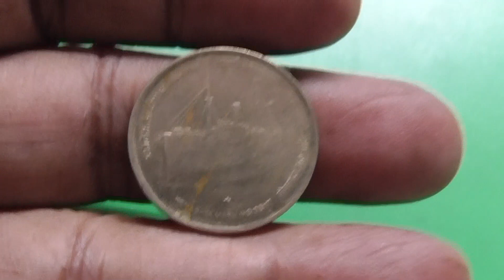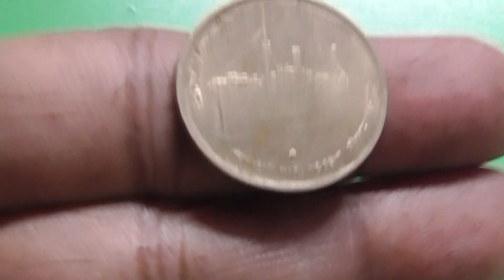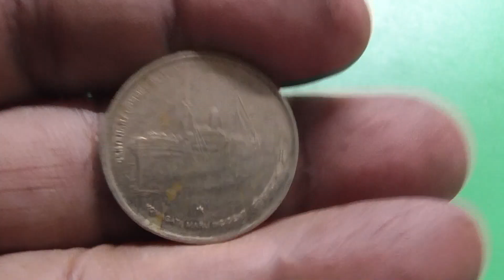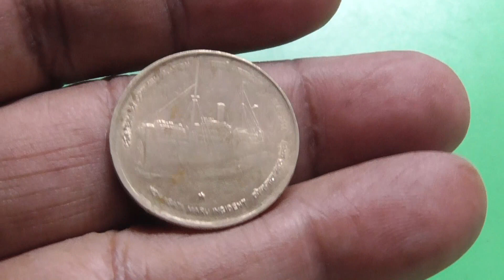5 Rupees ki Kimti Coin Hai Kiya